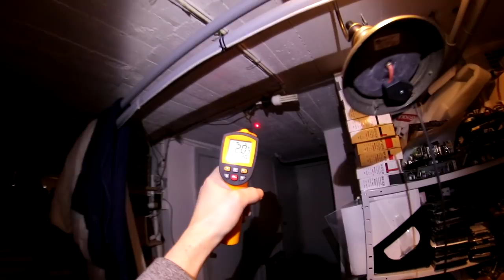Power Loss Blog 6 - Day 7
As the reality sets in that we might be out of power for a long time, I get to work improving the efficiency of the heating system, and making sure I have some form of electricity available.